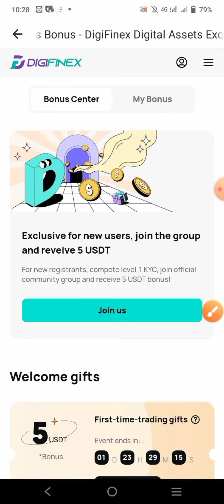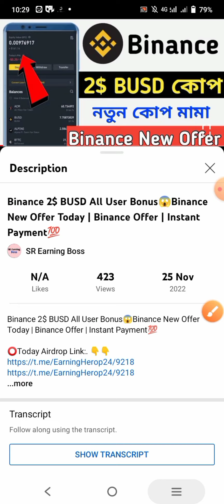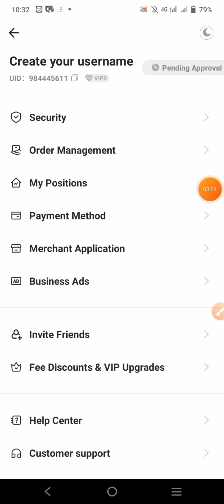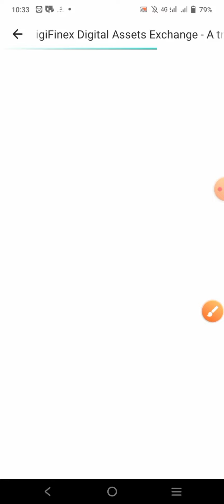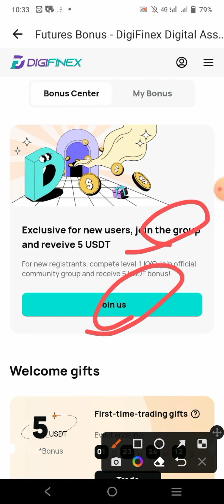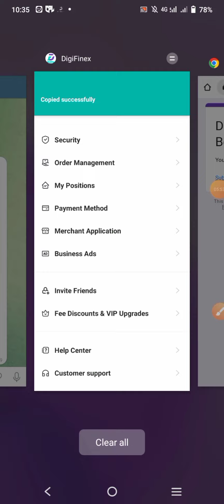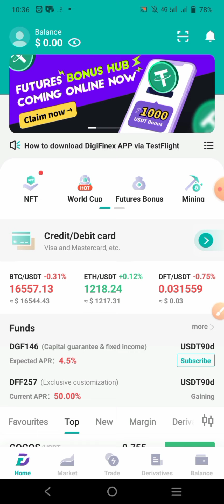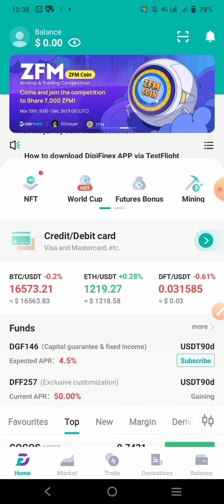প্রতিদিন 5$ করে পাবেন😱DigiFinex Instant 5$ Claim | Same Bybit Offer | Live payment Withdraw💯